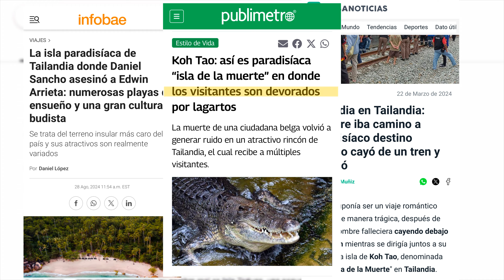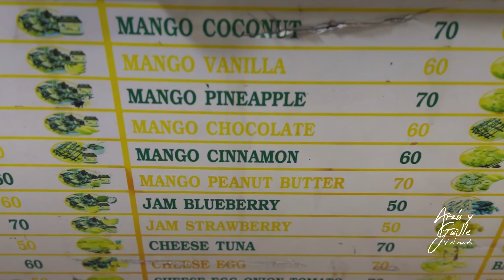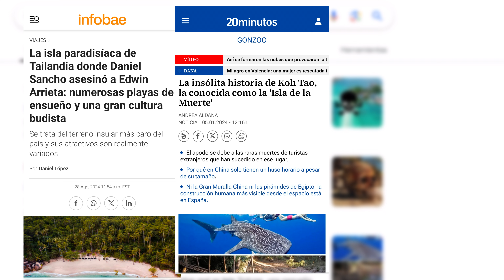La Isla de la MUERTE 🏝️Koh Tao ☠️ | Tailandia #7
En este video, exploramos Koh Tao, la isla tailandesa conocida tanto por sus hermosos paisajes como por sus misteriosas historias. Descubre sus increíbles playas, sus famosos sitios de buceo y conoce por qué se le ha dado el nombre de 'Isla de la Muerte.' Durante nuestra visita, te llevaremos a los rincones más sorprendentes de Koh Tao y compartiremos consejos para aprovechar al máximo tu experiencia. ¡Acompáñanos en esta aventura única en Tailandia! 🌅🌊

SI QUIERES APOYARNOS RECUERDA QUE PUEDES
♥️ Dar like a este video
💬 Compartirlo con quienes creas puede gustarle o necesitar la información

🧑🏻‍⚕️VIAJA SEGURO CON IATI
Esta es la compañía que estamos usando en nuestro seguro de salud en viaje para dar la vuelta al mundo.

🐾 VIAJA CUIDANDO HOGARES Y MASCOTAS